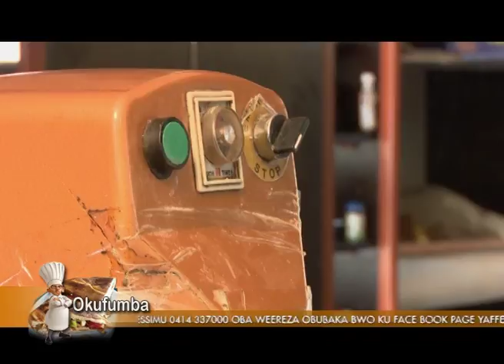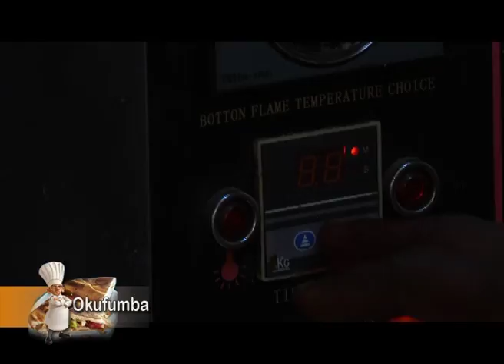Okufumba: Red Velvet Swiss roll cake Part A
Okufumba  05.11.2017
Presenter: